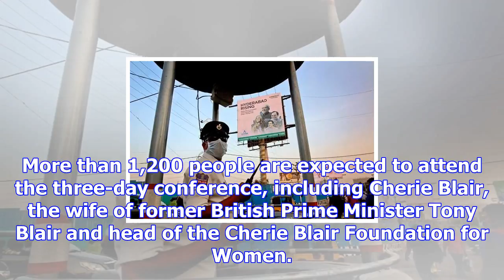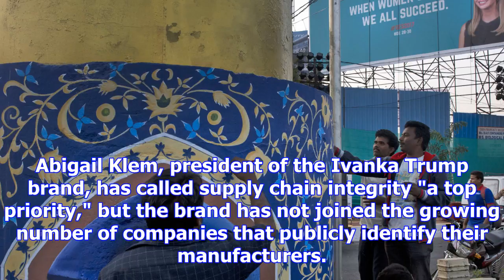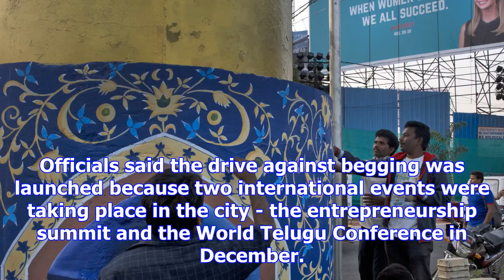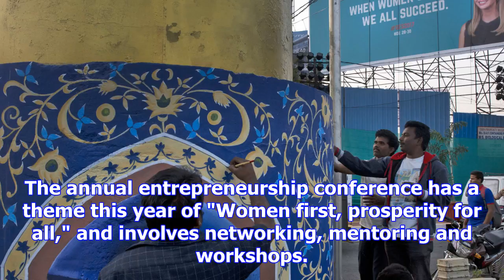Ivanka trump's india visit raises questions about her brand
HYDERABAD, India - Ivanka Trump is making a significant solo outing by headlining a business confere...